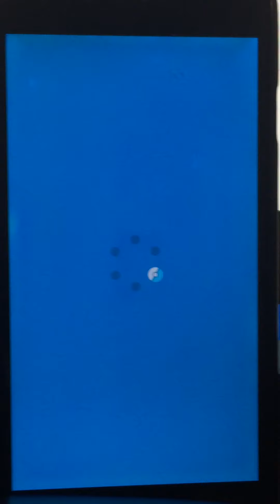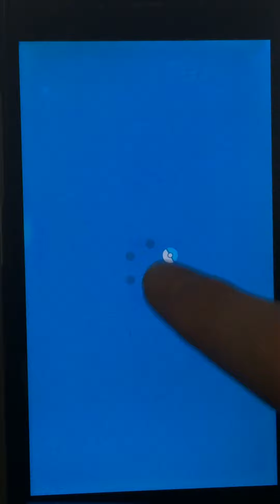ポケモンマスターズゲーム実況＃290